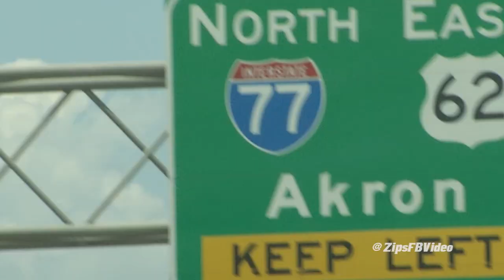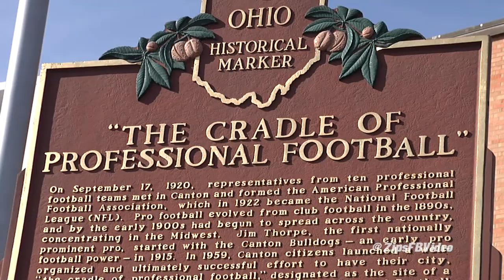Our City. Our Home. This is Akron.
A brief look at all the great things you'll find in and around Akron, Ohio.

Special thanks to and additional footage courtesy of:
Cliff Franks @ FranksUSA.com
Akron RubberDucks
Summit Metro Parks